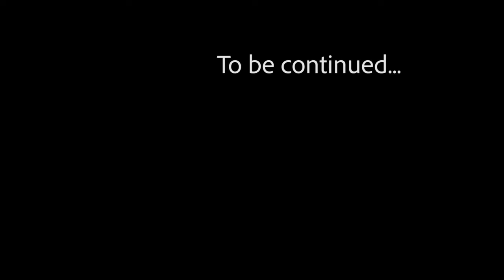The Waffle Maker (Silent Short Film)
We've all been caught in our parents wrath, will the waffle maker make it out ?